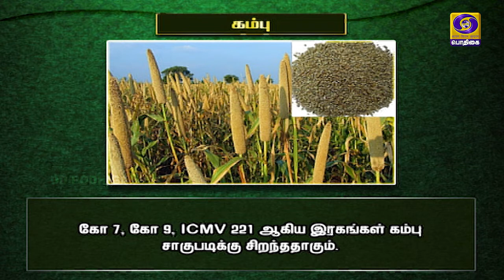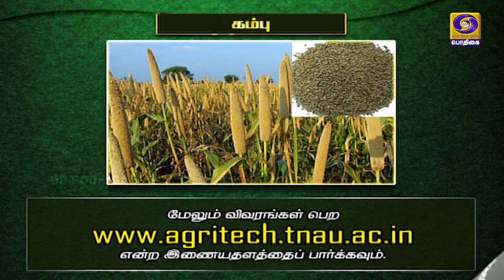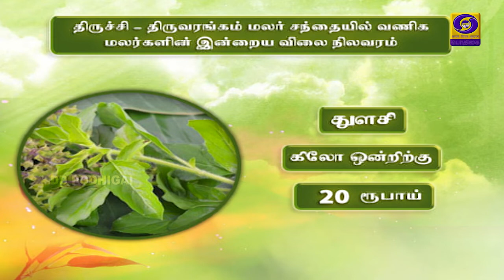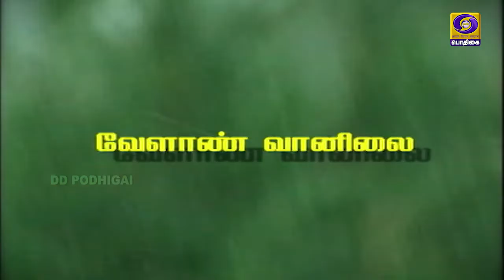வேளாண் ஆலோசனை நேரம் | 23 - 04 - 2021